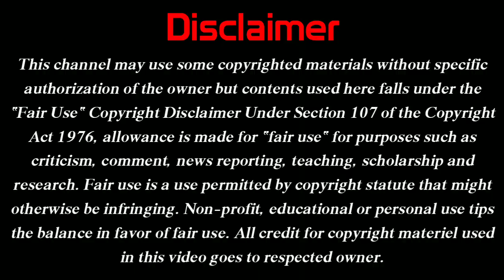Mamta Benarjee Drove First Time Scooter | জীবনে প্রথমবার স্কুটি চালালেন দিদি